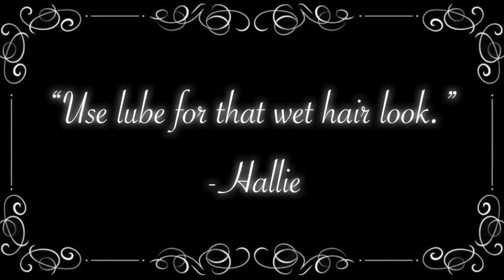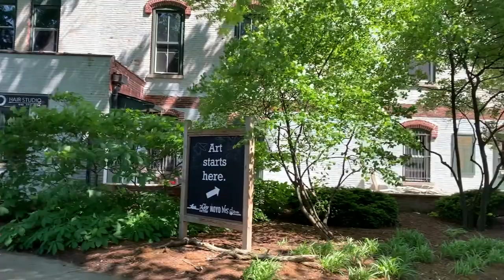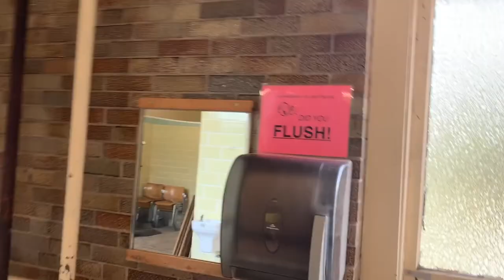OBERLIN GRADUATION VLOG: SPRING 2019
Here today for you we have a vlog that has been straightchillin in my library for a fortnight, give or take 78... But it had to be done you feel me? How else are strangers on the internet going to know I had some semblance of a life 3 years ago. Is life really worth living if you don't receive validation for existing? (The answer is probably.)

I film new videos when my creative genius allows.